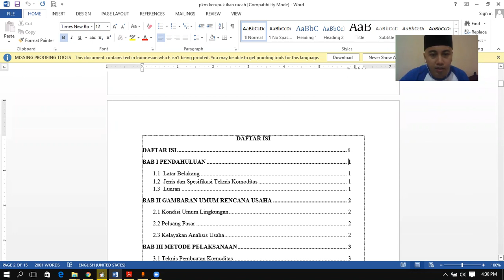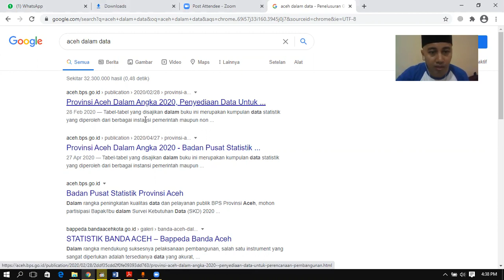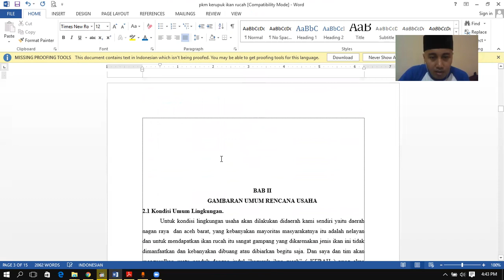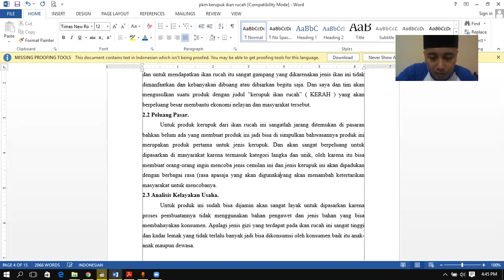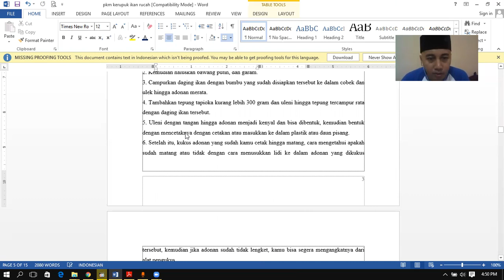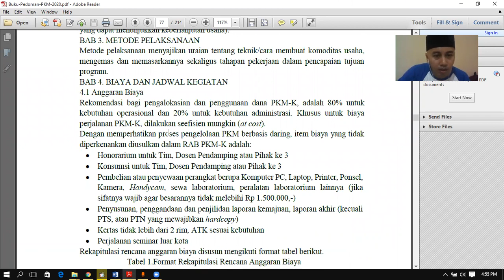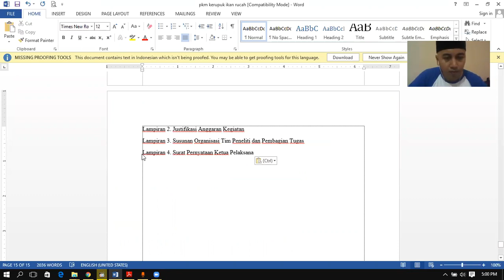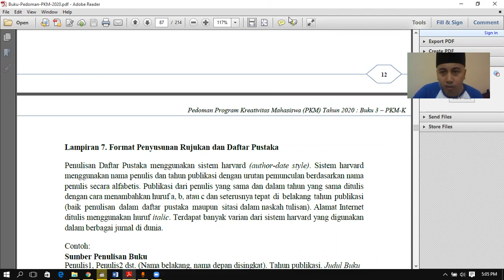PKM Kewirausahaan / Kerupuk Ikan Curah (KERAH)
Faizil, Putri, Yuni dan Anita